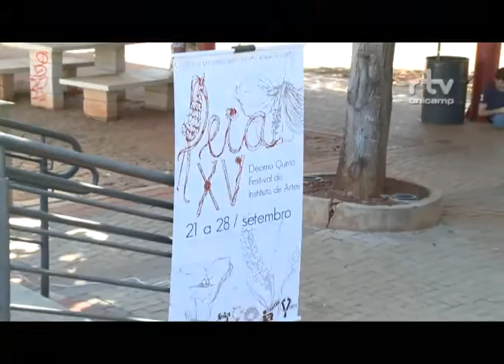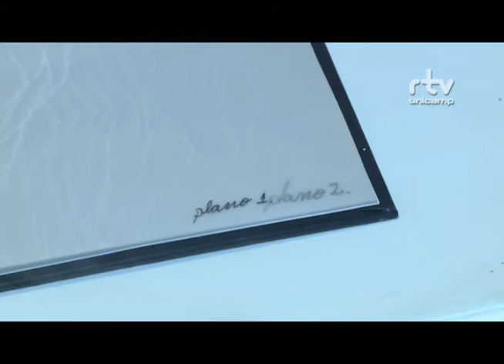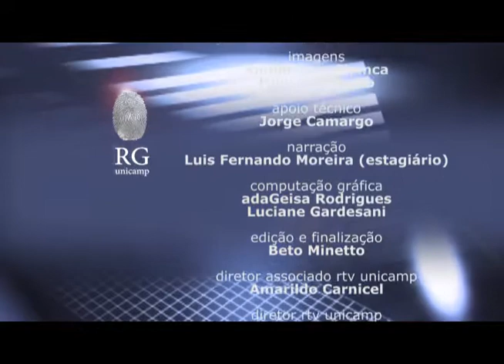Registro Geral - Feia 2014